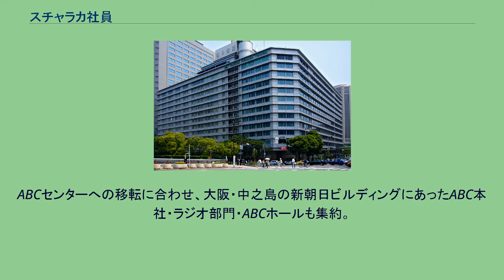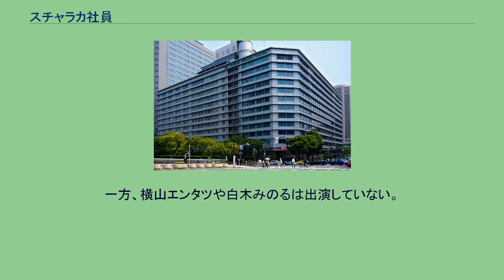スチャラカ社員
『スチャラカ社員』（スチャラカしゃいん）は、1961年4月2日から1967年4月30日までTBS系列局で放送されていた朝日放送製作のコメディ番組である。
小野薬品工業の一社提供。
放送時間は毎週日曜 12:15 - 12:45 （日本標準時） 。
1966年には映画版も製作・公開された。
演出は澤田隆治が、脚本は香川登志緒が担当した。
「海山物産」の大阪支店を舞台に、女性社長と支店長、無気力な中年社員に若手社員が繰り広げる騒動を描く高度経済成長時代のサラリーマン・コメディである。
舞台は会社の一室で、公開録画（原則として月曜の昼休みの時間帯にABCホール（初代）で行われた）ゆえに場面転換もなく、出演者の話芸のみで展開された。
澤田の著書によると、1961年ごろの上方コメディは、人気番組の相次ぐ終了によって低調な状態となっており、それを打破するため、香川とともに企画したのが『スチャラカ社員』であった。
元々ABCテレビの日曜12時台は『ダイラケのびっくり捕物帖』以来中田ダイマル・ラケット（ダイラケ）の枠として定着していたこともあり、本番組もダイラケの続投が前提とされた。
そこで、ダイラケが以前出演していたラジオの人気番組『スカタン社員』をテレビ向けにリメイクするということで企画がスタートし、題名は「アチャラカのもっと上を行く」という志から『スチャラカ社員』となった。
さらに、当時の人気上方コメディアンを揃えてレギュラー出演させるとともに、レギュラー出演出来ないコメディアンについても、ゲストとして出演させた。
また、香川の台本の密度の濃さと、澤田の厳しい演出で、ベテランコメディアンにも容赦なく真剣勝負を要求したが、それに出演者が応えることによって、6年間も続く人気番組になった。
舞台が「海山物産」の大阪支店とされたのは、社長役のミヤコ蝶々が当時すでに東京での仕事が多くなっていて、毎週出演出来ない事を考慮して、社長不在でも番組を展開できる様にする為といわれている。
当初の計画ではミヤコ蝶々は「ダイラケと共演させるにはあまりに大物過ぎる」としてキャスティングされていなかったが、本番組の一社提供である小野薬品工業の専務取締役が蝶々の起用を強く希望し、直々に蝶々を口説いて社長役での出演を承諾させたというエピソードが残っている。
蝶々の長年のパートナーである南都雄二も出演していたが、持病の糖尿病の影響でレギュラー出演出来ず、喫茶店のマスター役で時々出演した。
また、『ダイハツコメディ』シリーズと掛け持ちだった横山エンタツは、芸能生活の晩年を迎えており、テレビのレギュラー出演としては、この番組が最後の舞台となった。
後の映画スター・藤純子（後の富司純子）の実質的なデビュー作であり、長門勇や白木みのるの出世作でもある。
白木については、裏番組のうめだ花月中継（毎日放送）に出演中は当番組には出演できないとされたため、出演は限定的なものになっている。
1966年には、松竹で前田陽一監督により映画化されている。
同時期には、同じ香川・澤田作品『てなもんや三度笠』の劇場版である『てなもんや東海道』（東宝・宝塚映画・渡辺プロ作品。監督：松林宗恵）も公開された。
参考：澤田隆治著『笑いをつくる』 番組末期に公開収録の会場として使用されたABCホール（2代目。写真は2008年のもの） セットに多額の製作費をかけることができた『てなもんや三度笠』とうって変わり当番組のセットは場面転換なしの1パイだけ、また前日からのリハーサルなしと出演者に負担をかける収録であったこともあるが、1966年6月にABCのテレビ部門の社屋が大阪・堂島の旧大阪テレビ本社から大淀に新築されたABCセンターへ移転したのも番組にとっての転機になった。
ABCセンターへの移転に合わせ、大阪・中之島の新朝日ビルディングにあったABC本社・ラジオ部門・ABCホールも集約。
これに伴い、当番組の公開録画は『SABホール』と改称された（初代）ABCホールから新本社内の（2代目）ABCホールに移転。
この影響で平日昼休みのサラリーマン客が公開録画に来にくくなった。
新たな客層として中高年層をつかみ、裏番組の『サモン日曜お笑い劇場』（MBS）に流れ出していた視聴者を取...